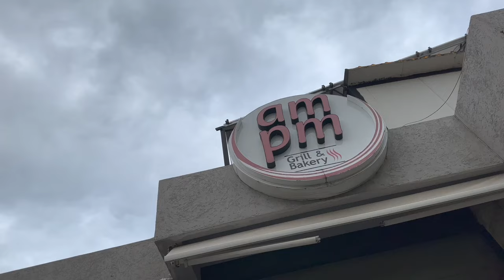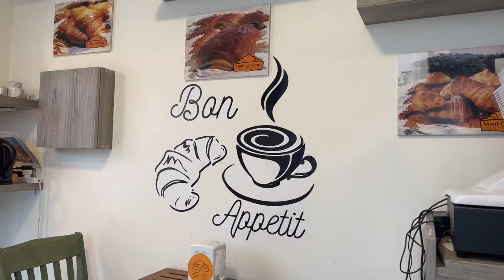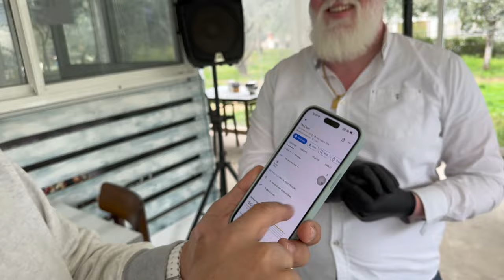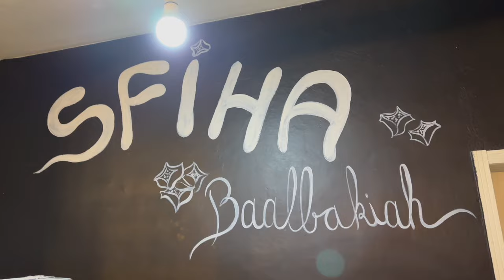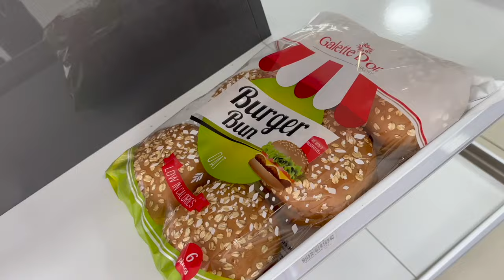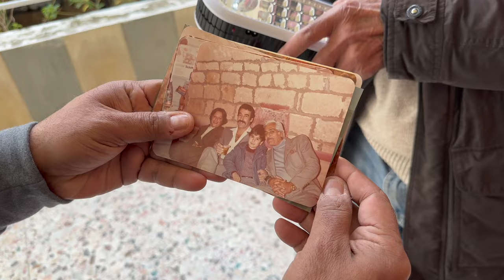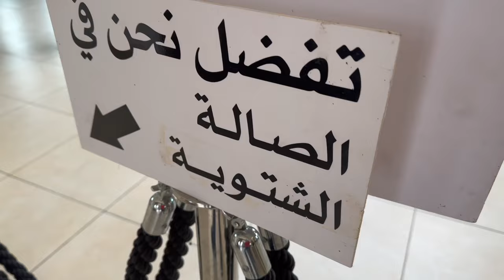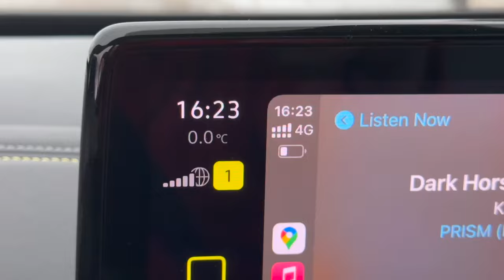North Lebanon Roadtrip: Zouk, Jbeil, Batroun, & Cedars. Follow my Steps for Good Food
Mechwar in Lebanon: Zouk, Jbeil, Batroun, Cedars. Great Food & New Discoveries. We Had a Great Time
مشوار في لبنان: الذوق ، جبيل ، البترون ، الأرز. طعام رائع واكتشافات جديدة. قضينا وقت رائع